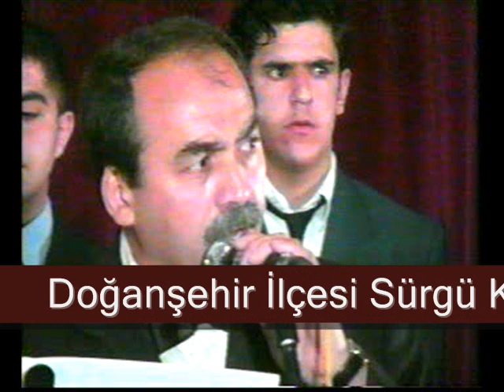MEHMET BALKIŞ-SÜRGÜ GÖRÜNTÜLERİYLE-KEKLİK DAĞLARDA ÇAĞILAR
MALATYALI YEREL SANATÇILARIN 8000 CİVARINDAKİ VİDEOLARI İÇİN İSE:
ŞAHSIMA AİT DAHA FAZLA VİDEO İÇİN TIKLAYABİLİRSİNİZ.

ESER ADI ; KEKLİK DAĞLARDA ÇAĞILAR
SÖZ MÜZİK FAHRİ KAYAHAN
UD'LA SESLENDİREN :MEHMET BALKIŞ
GÖRÜNTÜLER : Malatya/Doğanşehir/Sürgü Kasabası